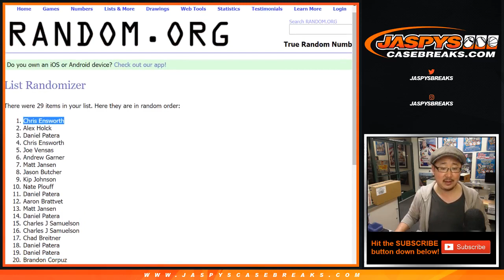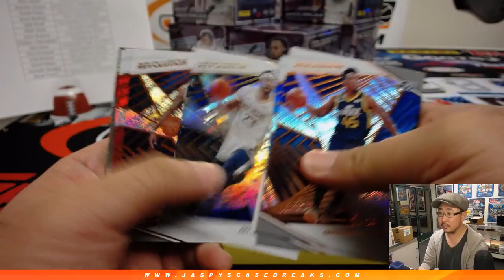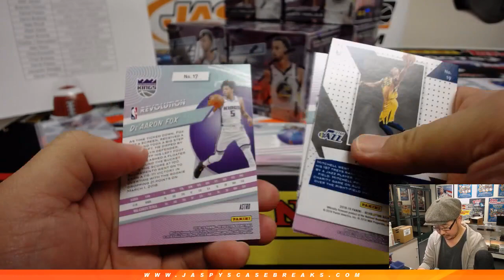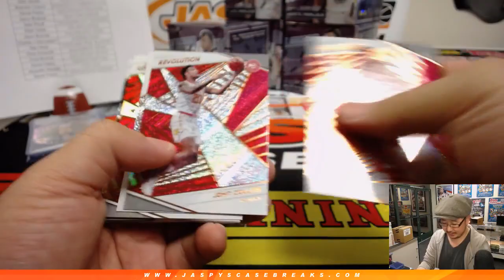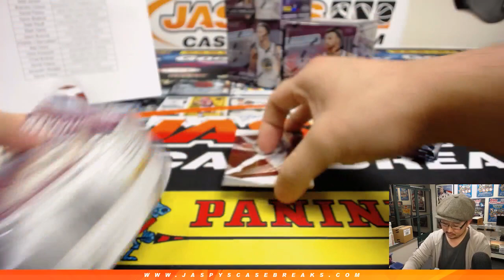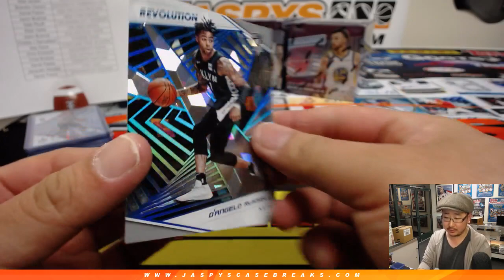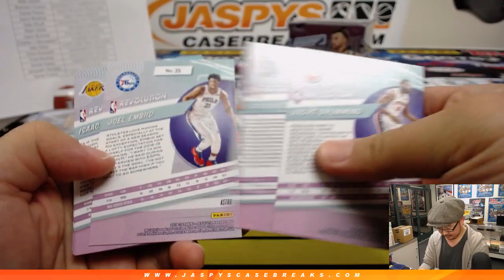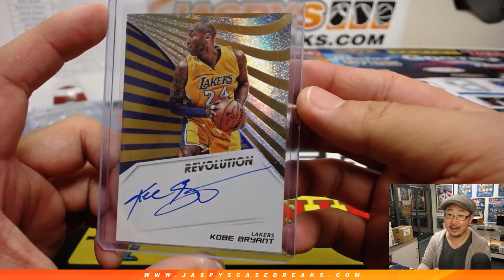W, 03/13/19 || 8Box (Inner) PYT #28 || 2018-19 Panini REVOLUTION Basketball (NBA)